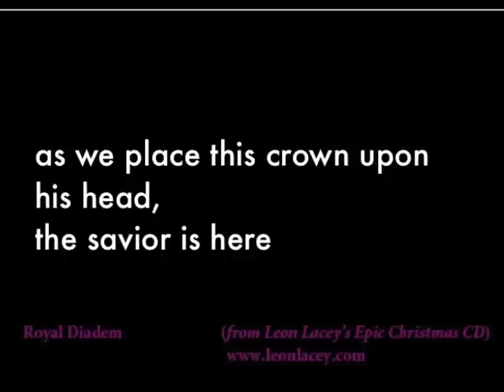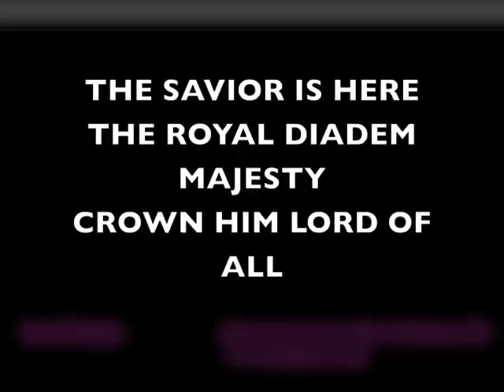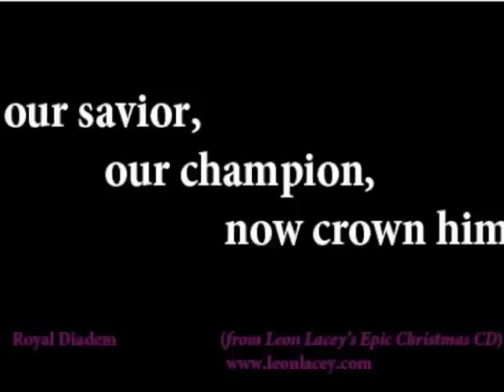ROYAL DIADEM lyric video.m4v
track #2 from Leon Lacey's Epic Christmas CD